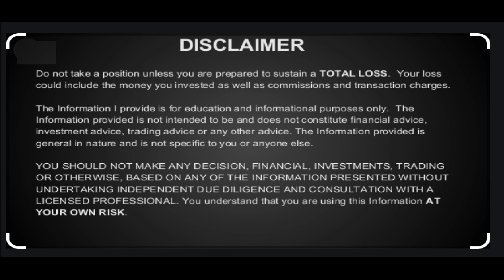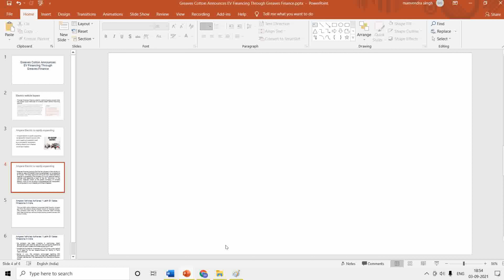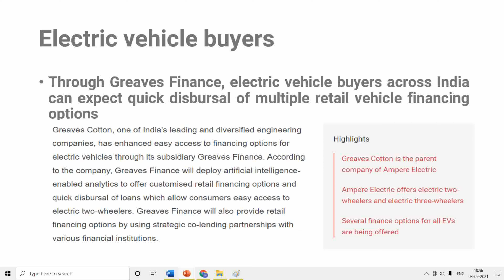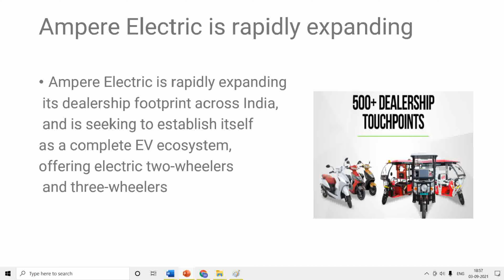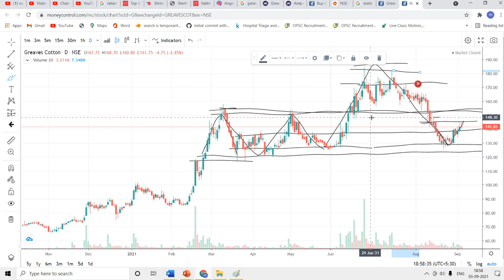BREAKING NEWS 💥 GREAVES COTTON SHARE 💥 GREAVES COTTON SHARE NEWS 💥 GREAVES COTTON STOCK ANALYSIS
This new scheme, combined with the already launched Advanced Chemistry Cell (ACC) scheme worth Rs 18,100 crore and Faster Adaption of Manufacturing of Electric Vehicles (FAME) worth Rs 10,000 crore, will "enable India to leapfrog from traditional fossil fuel based automobile transportation system to environmentally cleaner, sustainable, advanced and more efficient Electric Vehicles (EV) based system", the government said.
greaves cotton share analysis | greaves cotton share news | greaves cotton share target
Leadership Position in diesel engine segment:
GCL has a market share of around 60%-65% in the 3W diesel engine segment. GCL supplies engines to around 30 original equipment manufacturers (OEMs) in India, such as Piaggio Vehicle Limited, Mahindra & Mahindra Limited, Atul Auto etc.

Greaves Cotton is engaged in the manufacturing of engines, engine applications and trading of power tillers, spares related to engines, electric vehicles and infrastructure equipment etc.